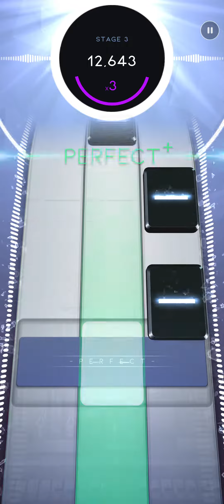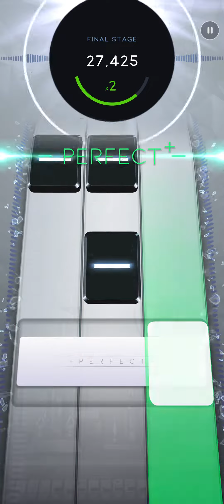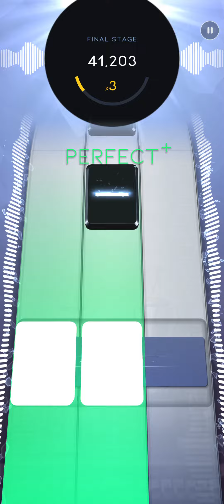The Middle - Jimmy eat world